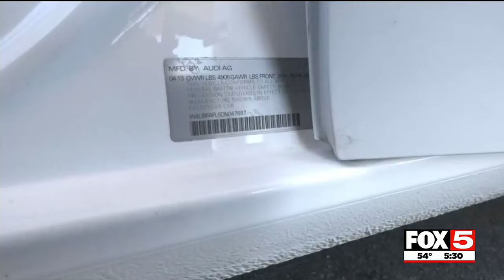Drug cartels connected to ‘VIN switching’ in Nevada